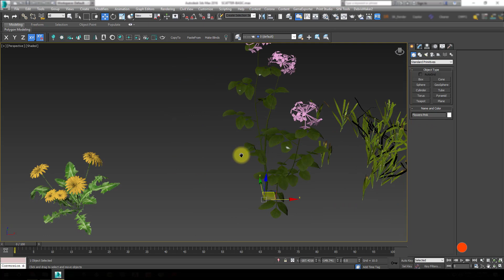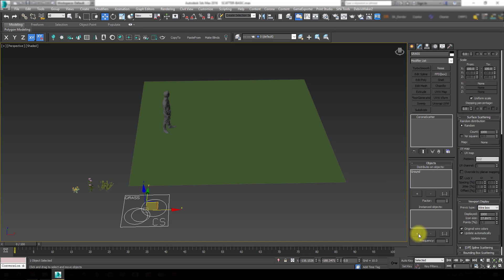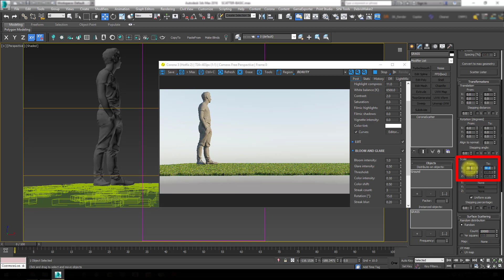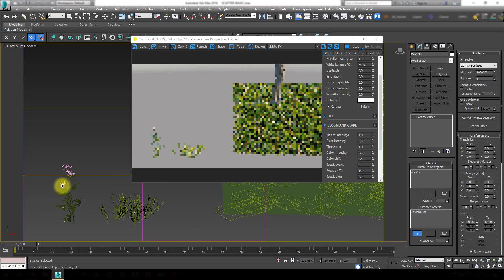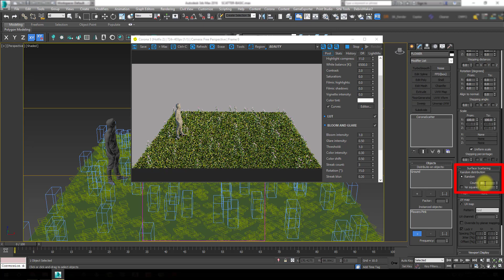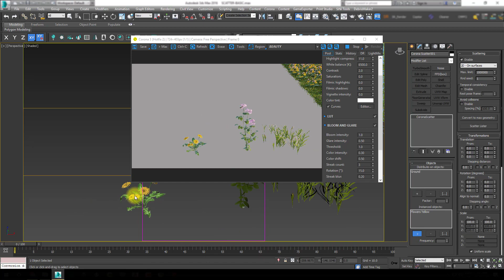(ગુજરાતી માં)3dsMax+Corona Scatter થી Grass બનાવો/Make a Grass with 3dsMax+Corona Scatter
* India`s First Online ગુજરાતી 3d Visualization Tutorials Channel (ગુજરાતીમાં)
* 3D Photo-Realistic Rendering ગુજરાતી માં શીખો/ India`s First Online 3D
    Photo-Realistic Rendering Course in 3DsMax+Corona

* શું તમને 3ds Max & Renderings નું Basic knowledge છે?
* 3D Architectural Visualizer છો?
* Interior & Architecture નાં Students છો?
* Civil engineer,Interior Designers & Architects છો?

* Online Admission & Course ની વધુ જાણકારી માટે :-